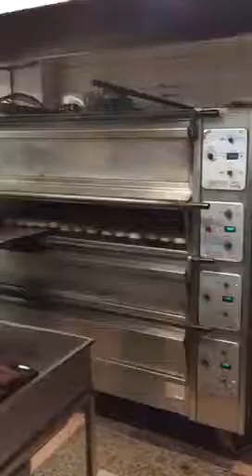The # best # london # bagels #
London bagels